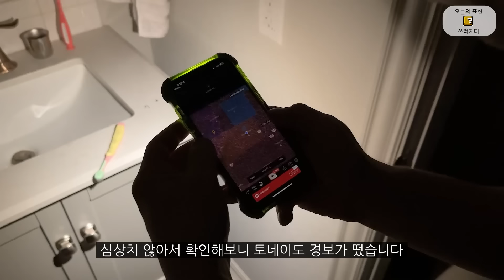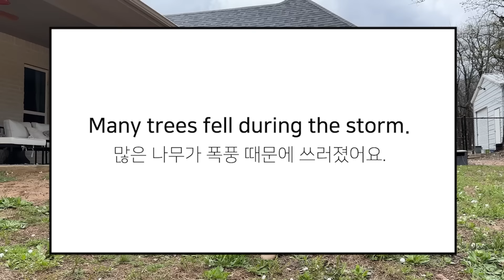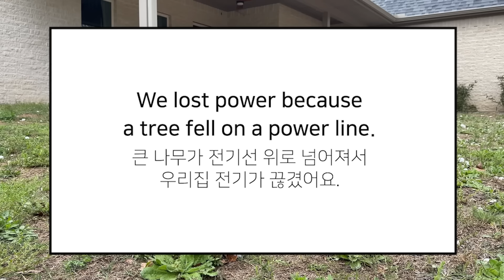주먹만한 우박이 쏟아지는 날, 무서워하는 체리를 보호하는 진돗개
(신간) 올리버쌤의 미국식아이영어습관365